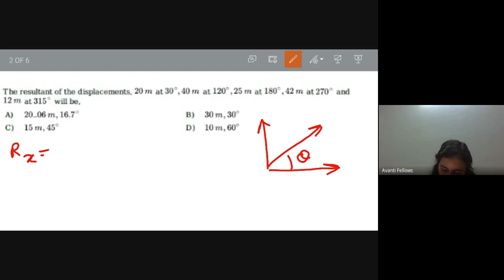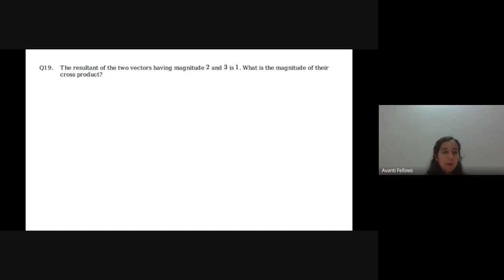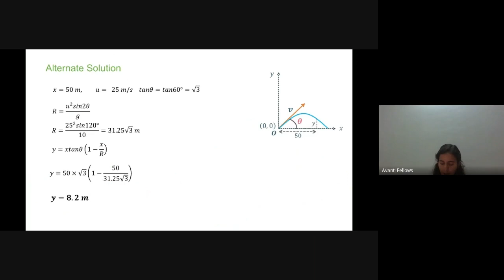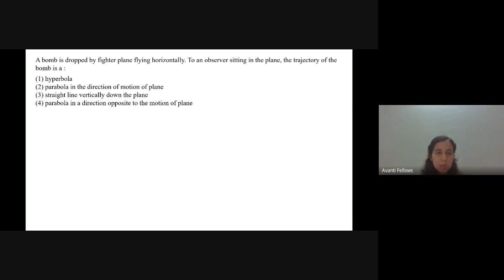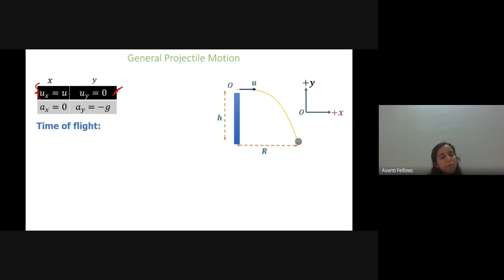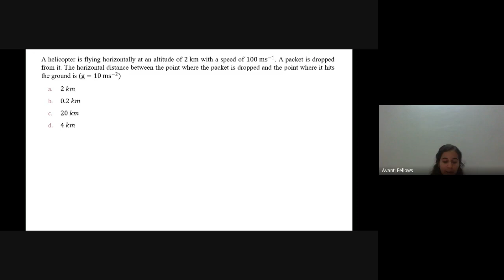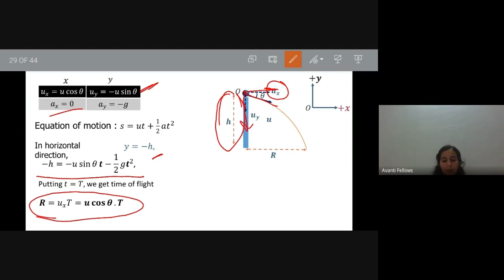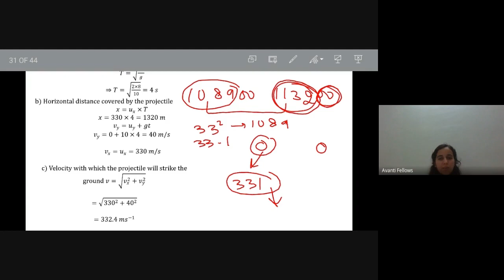11B04 - Physics (2023-01-24)